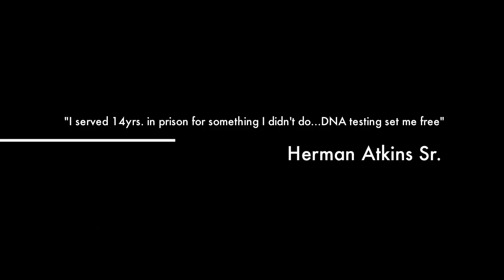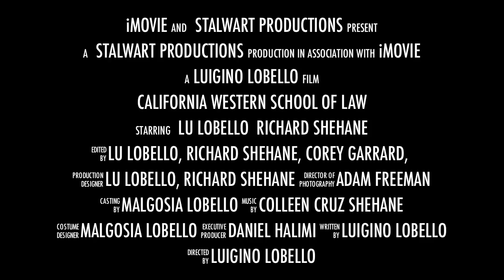California Western School of Law Yearbook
SMATT production